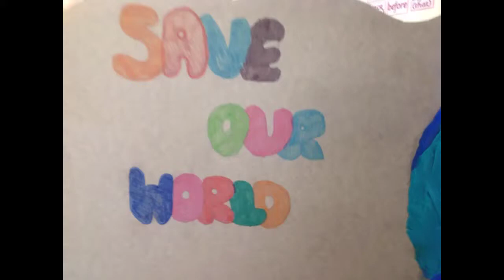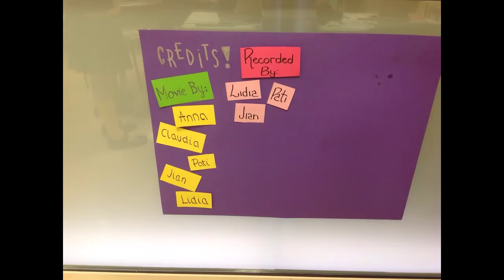Save Our World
Primary Cultural week 2014